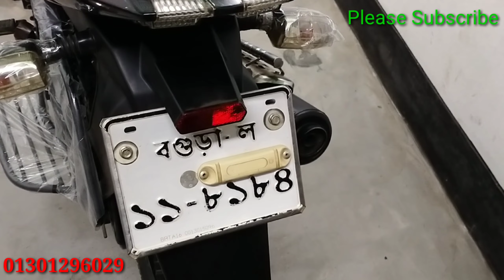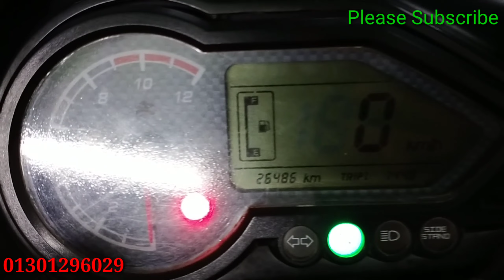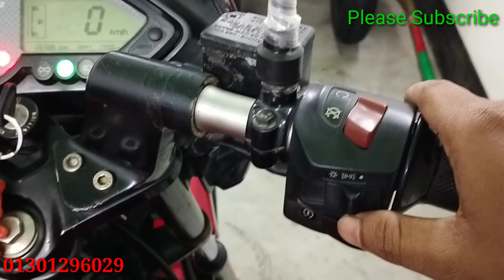অফার প্রাইজে বাইক কিনুন|| পানির দামে পালসার কিনুন|| Khan Motors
Today you'll learn Bajaj Pulsar Single Disk Price In Bangladesh. Rather you can say Bajaj Pulsar ug5 price in bangladesh. I have already shown Bajaj Pulsar 150 price in bangladesh. Which is besicaly a used bike price in bangladesh by KHAN MOTORS. But still you want this , so this puran bike price . This will show you completely know Bajaj Pulsar 150 bikes details and buy bikes , and youtube SEO.

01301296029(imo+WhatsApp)